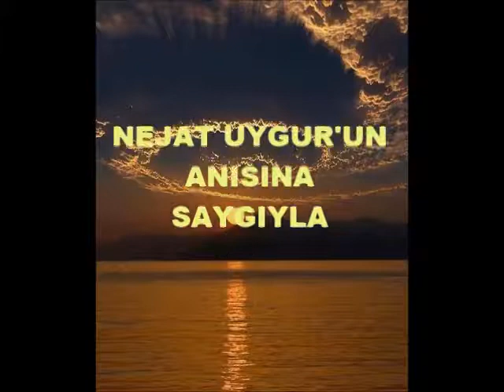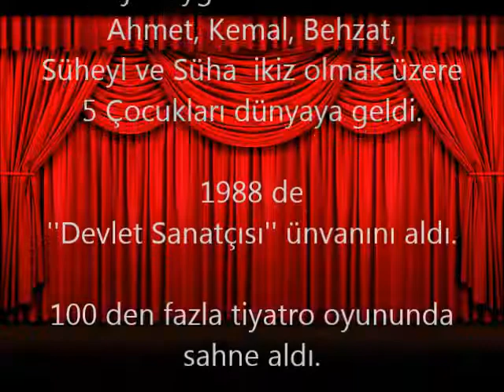Nejat Uygur'un anısına